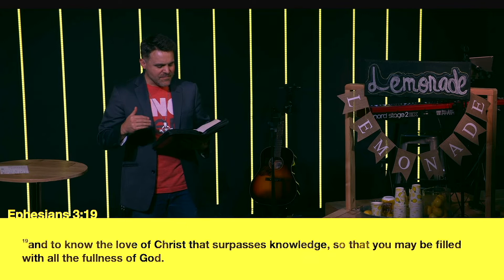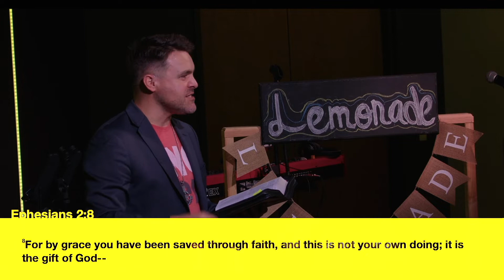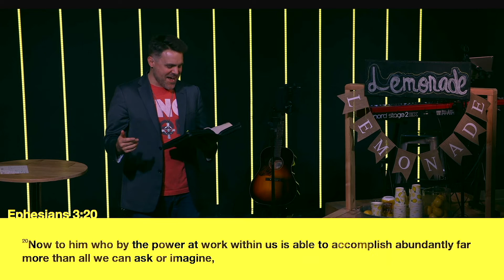A recipe for Hope...one ingredient at a time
The Neighborhood Church is expanding our campus based on faith in what God is working through our church! Pastor Joe shares a message that builds a recipe for hope that the church used as a foundation in trusting God in the hope of things to come (Hebrews 11:1). While God is moving in our hearts, we believe God is moving in Bentonville too!

In the last 10 years, Bentonville has also witnessed a lot of change. The city has transformed into a bustling center of commerce, culture and community. Bentonville is creating a thriving community by providing spaces for the arts, food and entertainment, and outdoor activity. This growth in Bentonville provides an incredible opportunity for a pivotal intersection where faith and the church meet family in community. TNC can embrace this opportunity faithfully by finding innovative ways to teach Christian values, develop and curate content, create curriculum and construct space that will welcome and accommodate more families, individuals and our community at large. Picture This: 75 - 100 families impacted daily by God’s love and grace through The Neighborhood Church.

Here are some ways to connect with The Neighborhood Church.